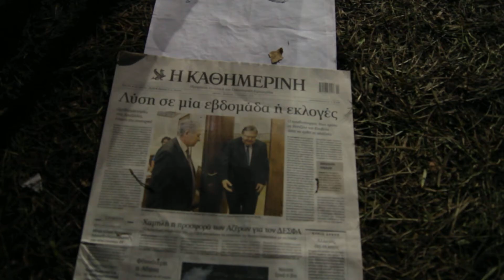ΕΡΤ SOS: ΜΑΥΡΟ ΣΤΗ ΔΗΜΟΣΙΑ ΤΗΛΕΟΡΑΣΗ (ERT SOS: BLACK ON PUBLIC TV) 15.06.2013 [21:41]